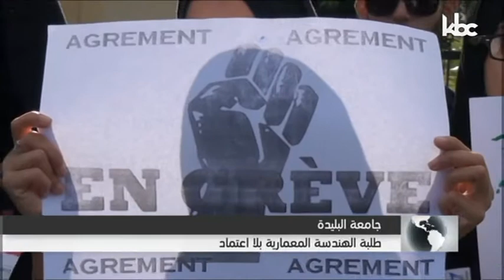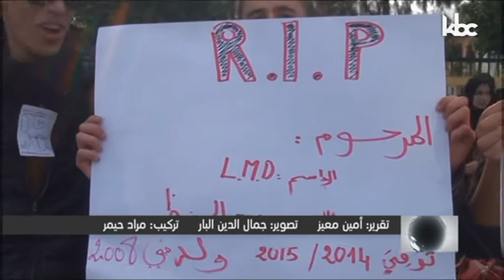Université de Blida -1- Grève Des Etudiants D'architecture (Sur Kbc) 25/11/2014